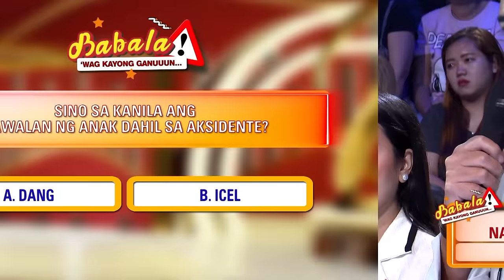Dabarkads, naging emosyonal sa kwento ng mga nanay na nawalan ng anak | E.A.T. | Sep. 26, 2023